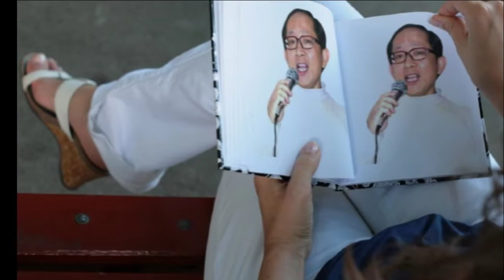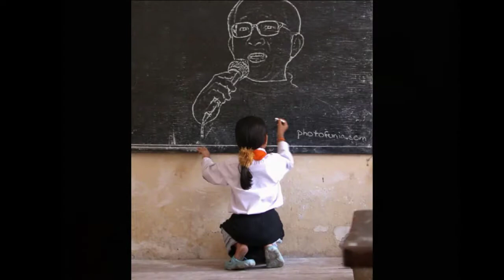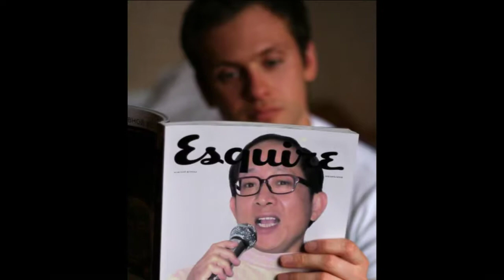又是細雨 卡拉OK 岱笠原聲